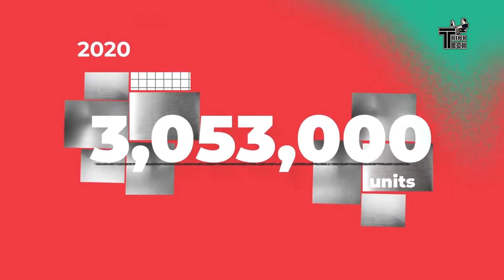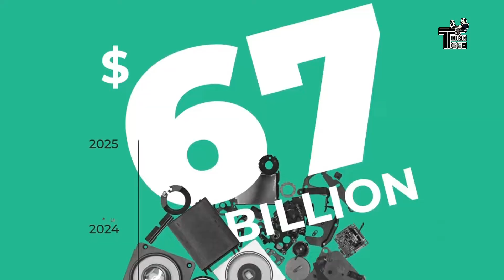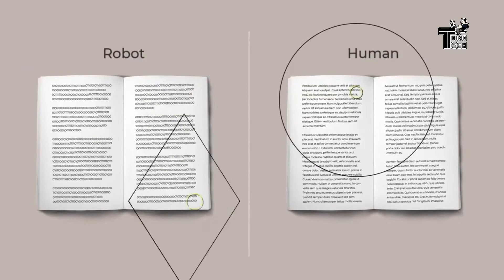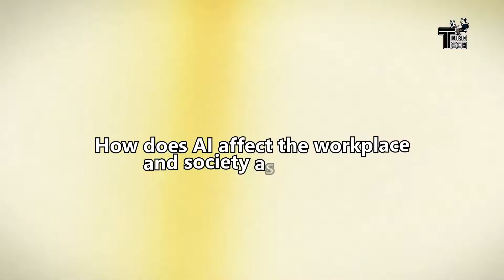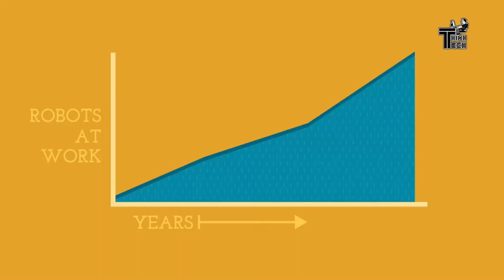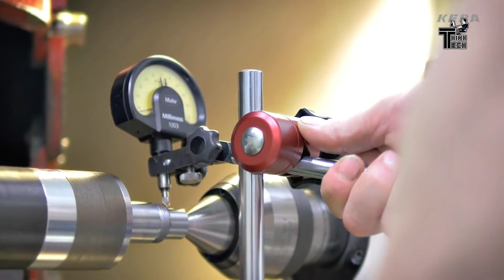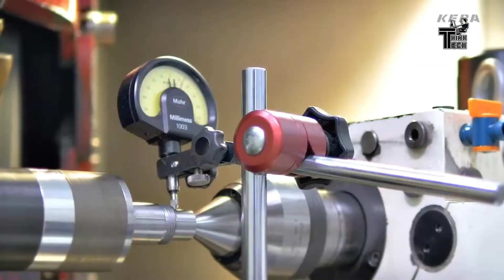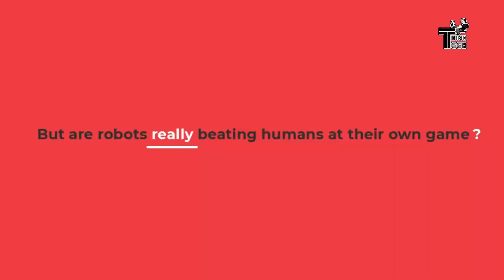Does Automation Mean The End of Jobs?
The world of work is rapidly changing. Jobs that were once done by humans can now be done by computers, and it’s not just manual labor jobs that are affected.